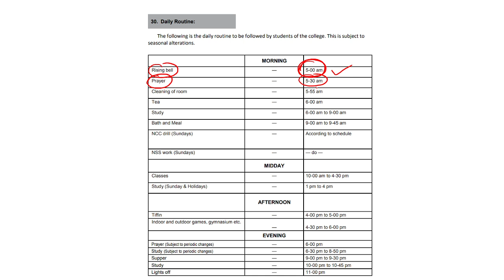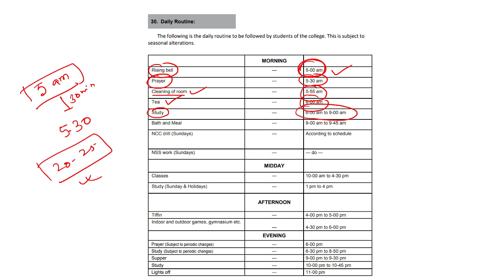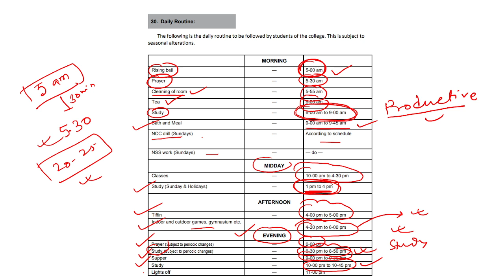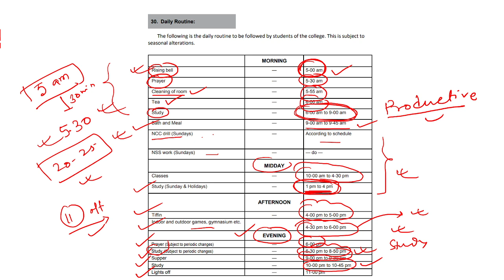Belur Ramkrishna Mission Daily Routine I বেলুড় রামকৃষ্ণ মিশনের অনেক অজানা তথ্য